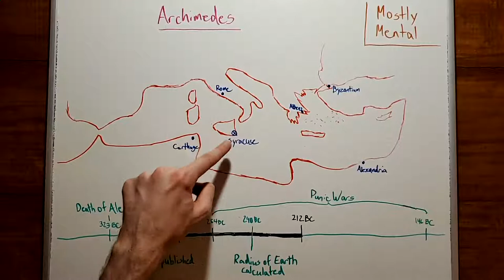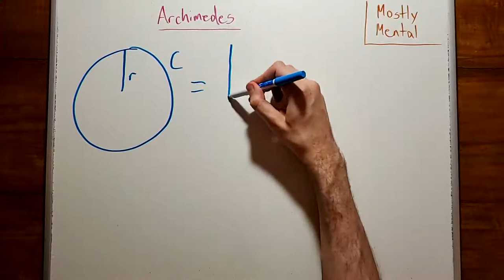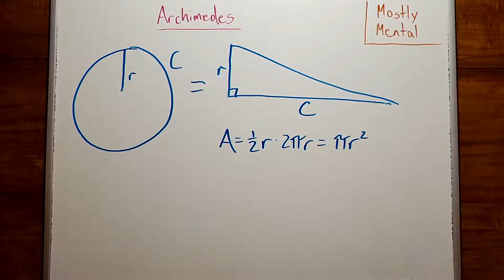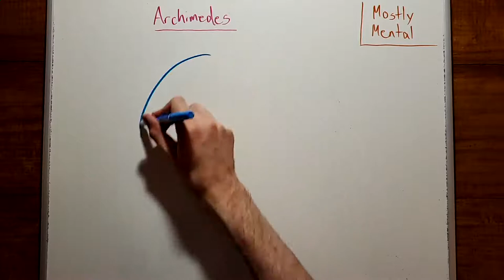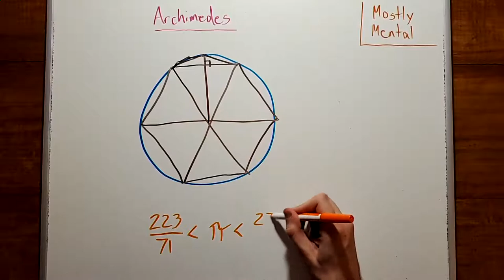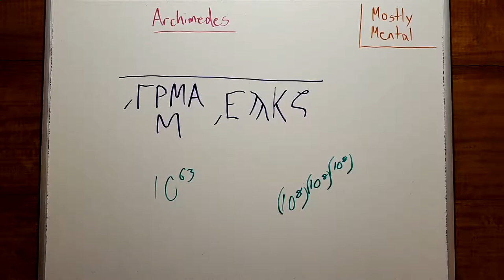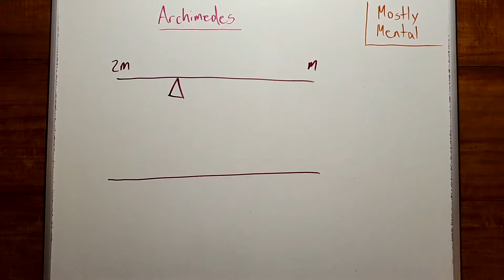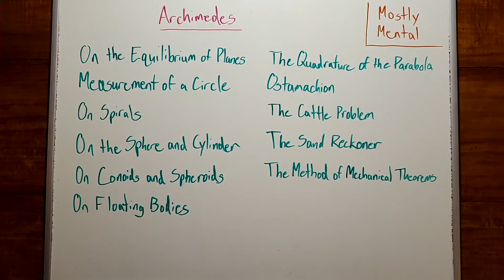Archimedes - Finding Leverage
Archimedes was one of the greatest mathematicians of all time.  It's hard to overstate his brilliance.  Here I talk about some of his great work.

Sections
0:00 Context
3:27 Measurement of a Circle
8:13 The Sand Reckoner
10:34 On Floating Bodies
11:27 On the Equilibrium of Planes
13:20 Inventions
14:04 List of works